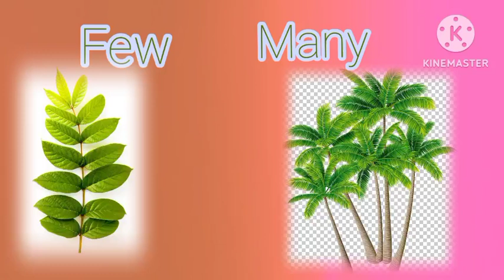Opposite words / Up-Down/ Hot-Cold.